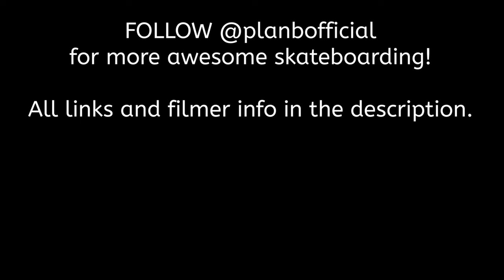PLAN B SKATEBOARDS TEAM 2024 | Joslin, Gustavo, Giraud, Fynn, Duffy, McClung, Sheffey etc| Spotlight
Plan B Skate Team 2024 team compilation with all current pros on the brand. Enjoy this compilation with some of the best skaters out there and have a good one!

Featuring: Chris Joslin, Felipe Gustavo, Aurelien Giraud, Tommy Fynn, Pat Duffy, Trevor McClung, Sean Sheffey, Danny Way, Colin McKay

► Follow them on instagram: chrisjoslin_ , fgustavoo , aureliengiraud , tommyfynn , pduffplanb , trevormcclung , williamseansheffey , dannyway , colinmckay

► FILMER INFOS: Check out the profiles of the pros! The filmer profiles are listed/shown in the video (if available).

Make sure to hit the notifications-bell if you haven't already ;)

*NEW UPLOADS ALL THE TIME!*

(for the logo), (for the group picture)

TIME STAMPS:
Chris Joslin 00:00
Felipe Gustavo
Aurelien Giraud
Tommy Fynn
Pat Duffy
Trevor McClung
Sean Sheffey
Danny Way
Colin McKay